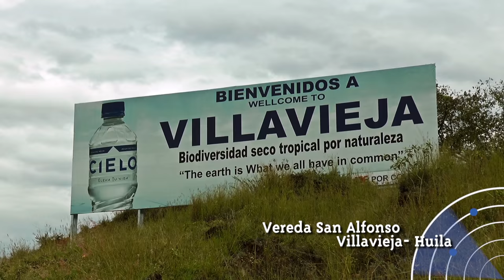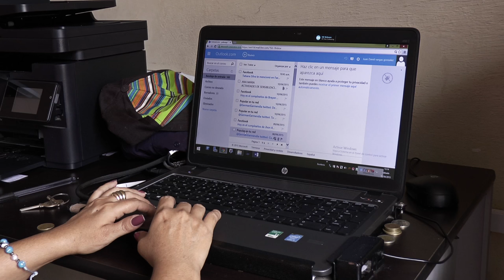Caso de éxito CiudadyRegión Kiosco Vive Digital, San Alfonso, Villavieja, Huila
Habitantes de San Alfonso, Villavieja, Huila cuentan sobre los beneficios del Kiosco Vive Digital en su comunidad, en donde el caso de éxito es el de unas mujeres que producen productos para el aseo. Gracias al Kiosco Vive Digital, ellas pueden lograr mejorar sus productos.